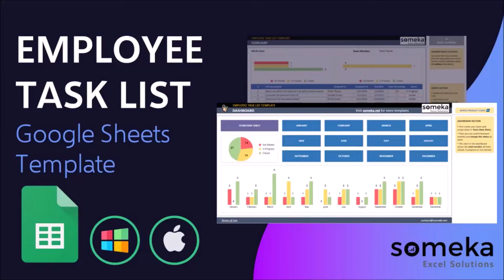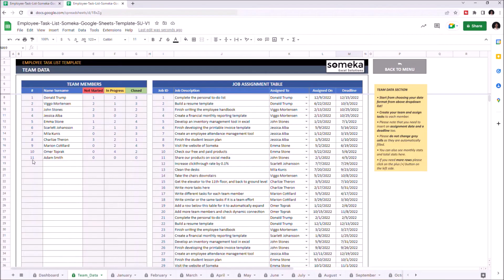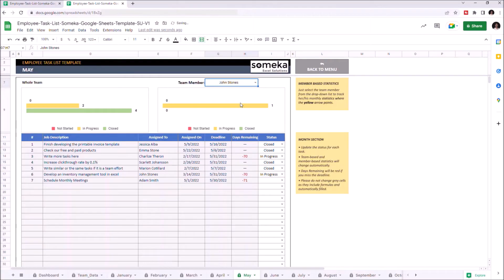Employee Task List Google Sheets Template | Team To Do List Tool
Meet our Employee Task List Google Sheets Template to schedule, assign, and track all the work of your teams.

You can also use this to give stakeholders and team members at-a-glance progress updates.

Easy Employee Task List in Google Sheets with access from all devices.

Employee Task List Template Features Summary:

- Monthly Employee Task List Template
- Ready-to-use job assignments
- Visual progress charts to track the status of tasks.
- Easy-to-use and nice design
- On-sheet instructions
- No installation needed, ready-to-use
- Works on any operating system
- Suitable for any device including mobile, tablet, desktop